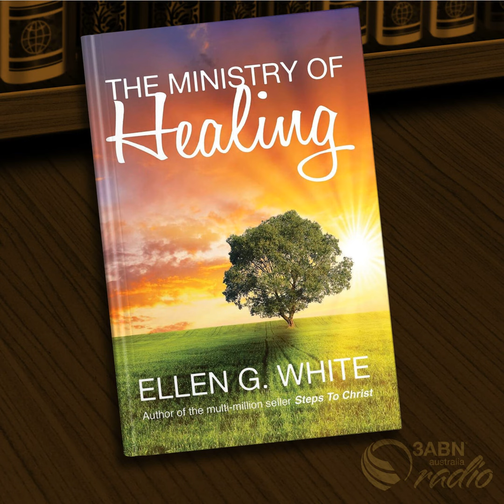Chapter 20 - General Hygiene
Be inspired and encouraged as you listen to Rosalie Rickards read from the book The Ministry of Healing.